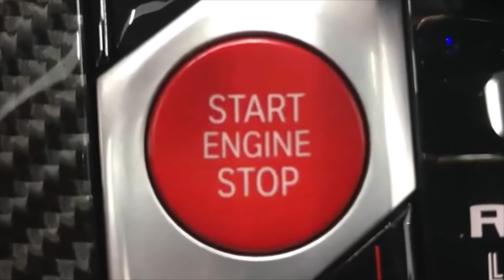Nice Car BMW X6M Competition 625HP SUV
BMW X6 Competition